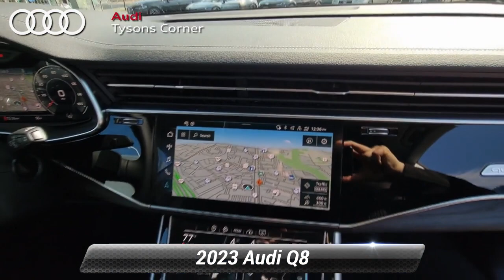New 2023 Audi Q8 Premium Plus, Vienna, VA 23A0641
2023 Audi Q8 quattro

[RLVID:3044:80b1ddcd3c4da2fa:14ba76b5730c2c8c:1]